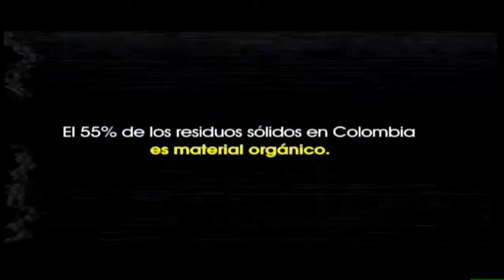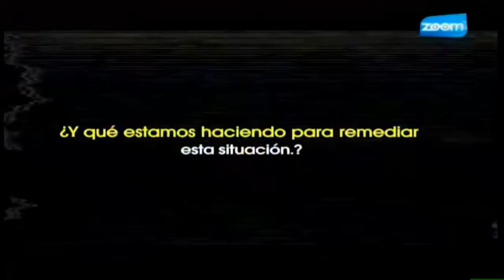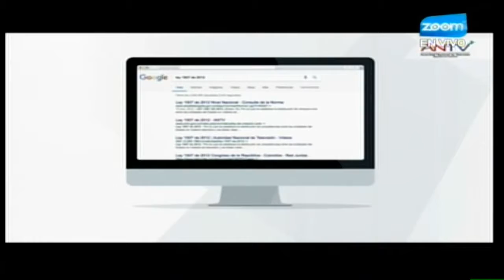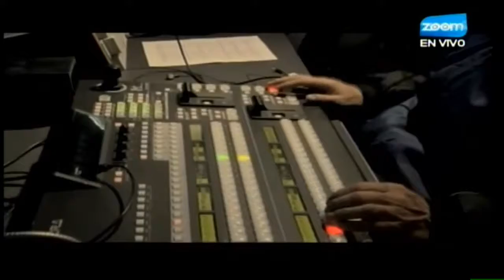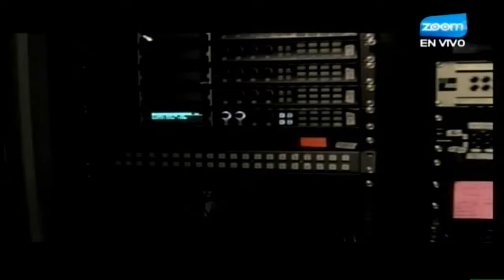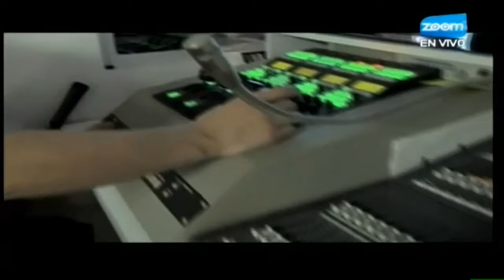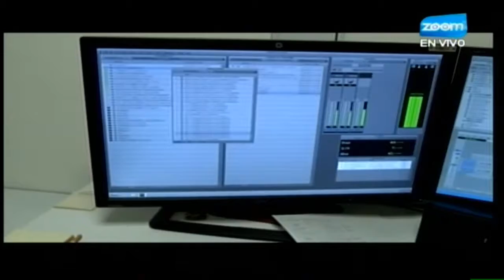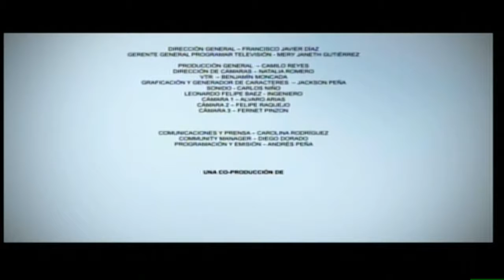Modo Colombia CAP 32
Gabriel Vieira ANTV